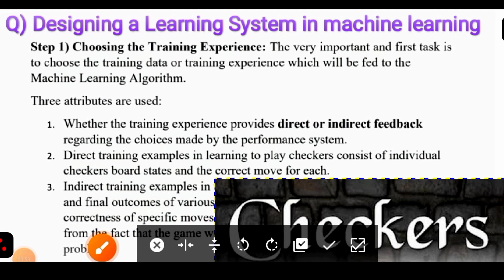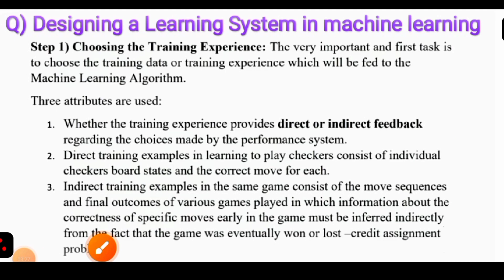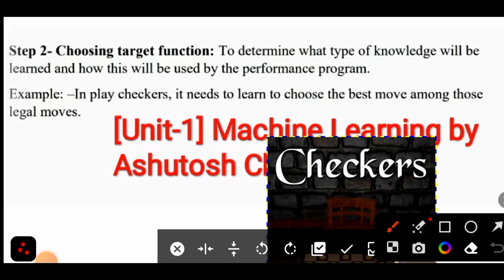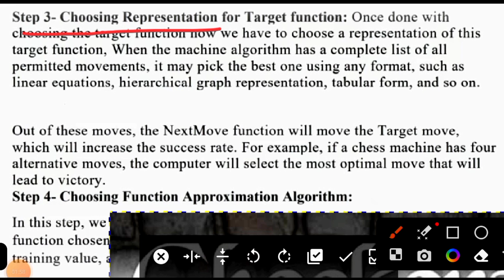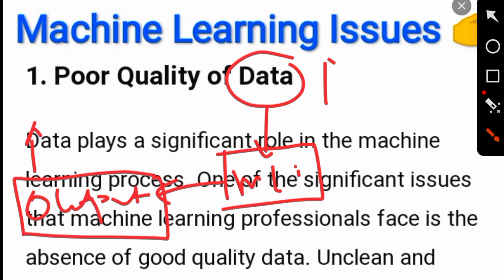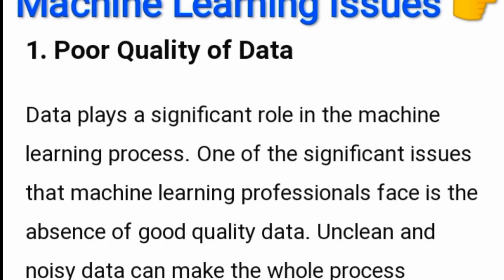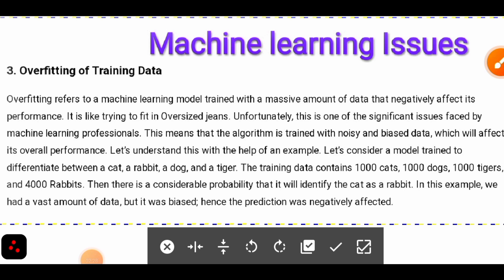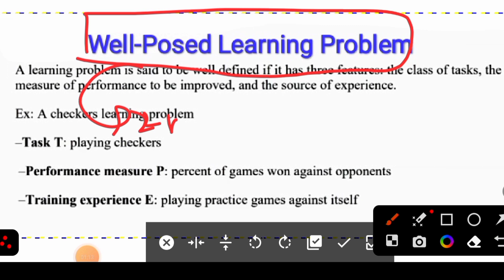Machine Learning Aktu Unit 1| Design of learning system |Machine Learning Issues|Machine Learning #2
*Machine Learning [Unit-1] Notes Purchase Process*
20Rs. Send in goggle pay at this number 👇👇👇
Send Payment Screen Shot at this Whatsapp no.
And then collect Notes PDFs.